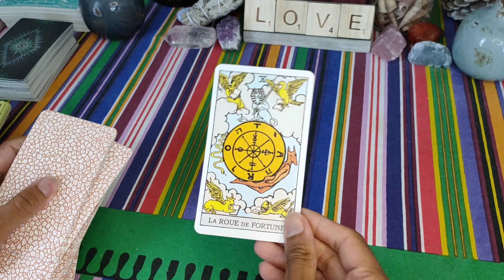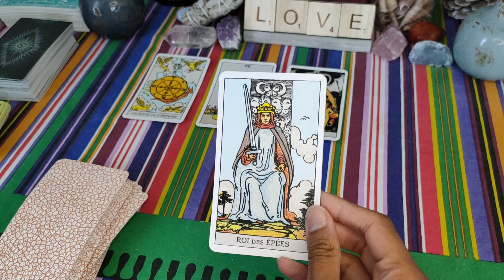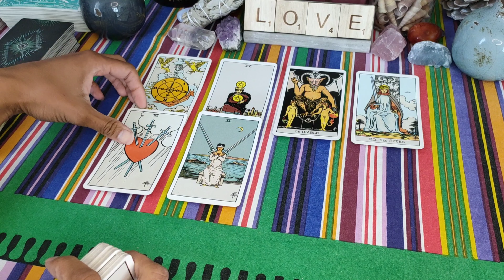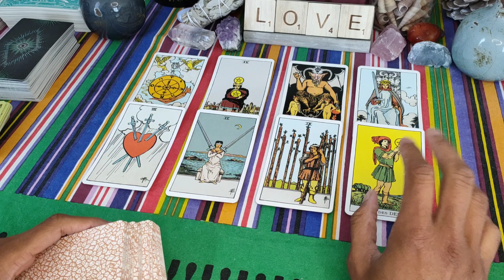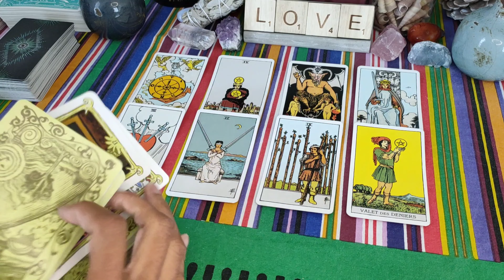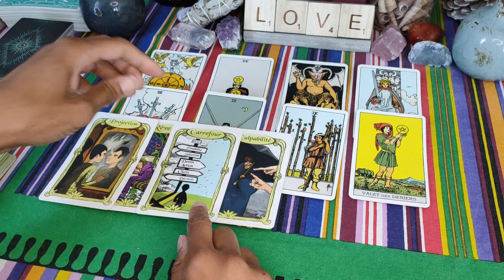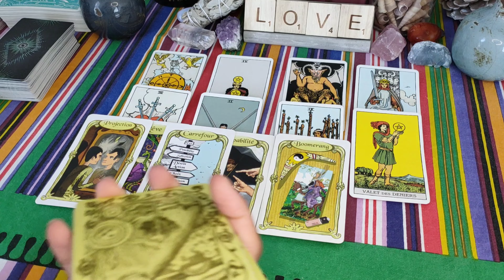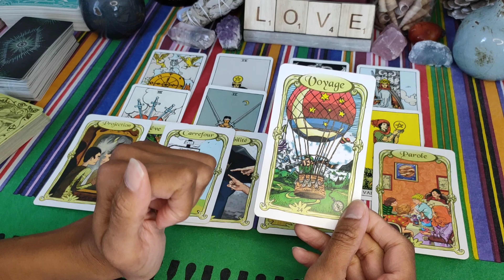LION 🦁❤️ début Août 2021 🌞 : la ROUE TOURNE 🥰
Guidance sentimentale - Célibataire - en couple - Lion août 2021 - horoscope été 2021 - voyance - tarot

Voici votre guidance sentimentale générale pour le début du mois d'août, du 1er au 15 août 2021 ! ❤️
Retrouvez celui du mois de septembre à la fin du mois d'août 😉.

A bientôt 😉🌞